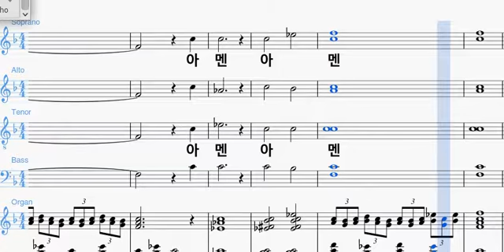전능하신 하나님 bas